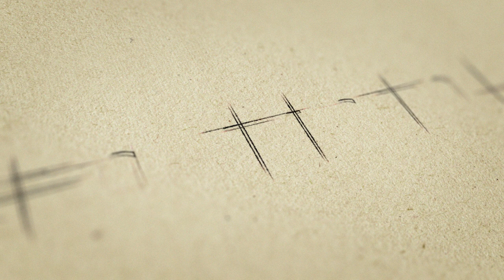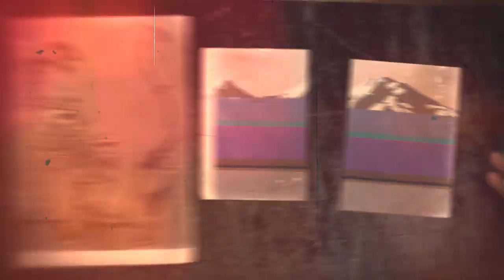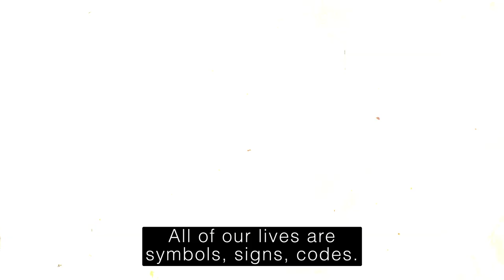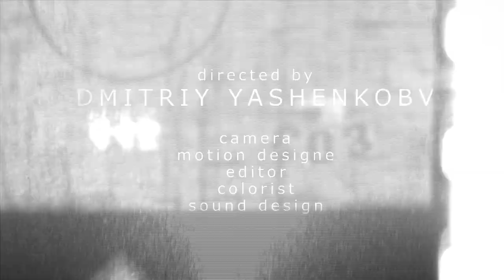Lysenko Gallery present. Meet the Artist. OLEG TISTOL.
Oleg Tistol was born in 1960 and by the beginning of the Cold War he had already gathered a substantial amount of fame. He was one of the key artists leading the cultural ‘Ukrainian wave’ after the collapse of the Soviet Union, helping give Ukraine a voice in the art world.